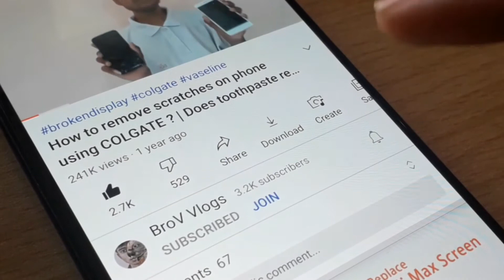How to Get 1000 Subscribers and 4000 Hours on YouTube | Tamil | BroV Vlogs